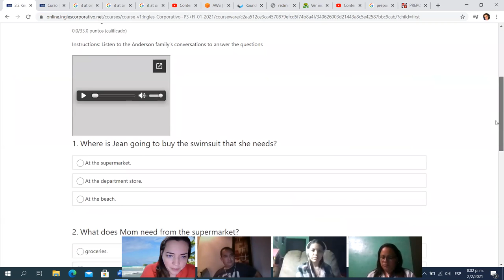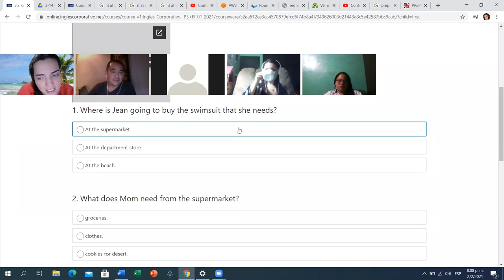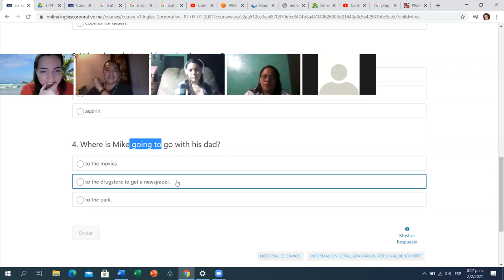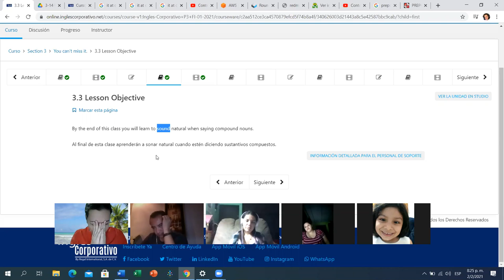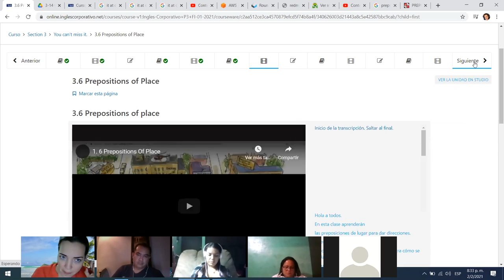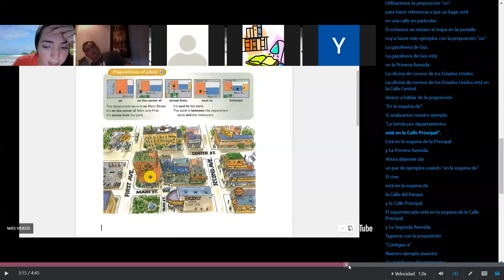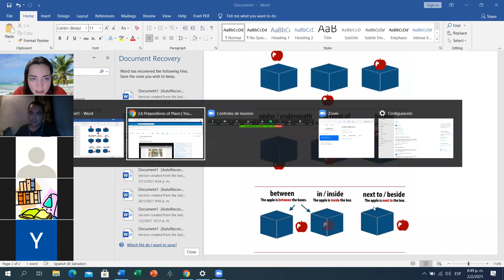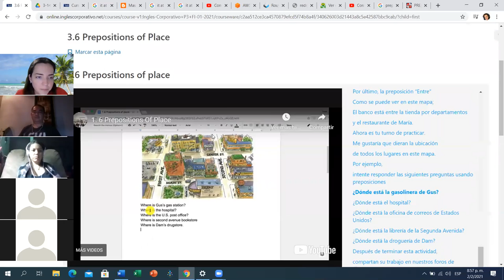Ingles Corporativo-Day 6 P3-04-8-9-PM-01-21